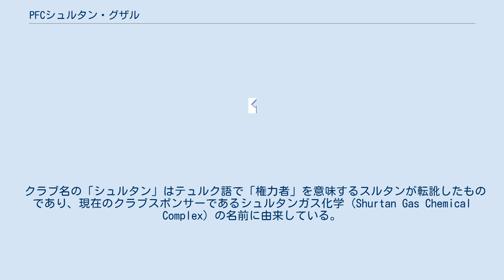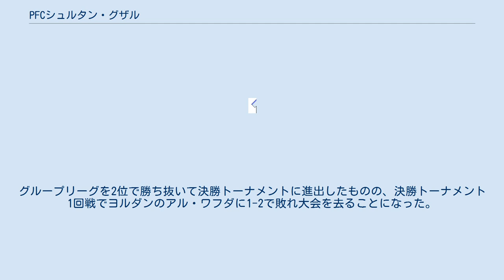PFCシュルタン・グザル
PFCシュルタン・グザル (英語: Professional Football Club Sho'rtan G'uzor、ウズベク語: PFC Sho'rtan G'uzor / Пфк Шуртан Ғузoр、ロシア語: Пфк Шуртан Гузар) はウズベキスタン・カシュカダリヤ州のグザルを本拠地とするプロサッカークラブである。
キリル文字表記に従って「PFKシュルタン・グザル」と表記されることもある。
現在1部リーグであるウズベク・リーグに参加している。
 クラブ名の「シュルタン」はテュルク語で「権力者」を意味するスルタンが転訛したものであり、現在のクラブスポンサーであるシュルタンガス化学 (Shurtan Gas Chemical Complex) の名前に由来している。
 1994年に設立された。
しばらくはウズベク・リーグ2部で戦っていたが、2004年に2部リーグで優勝し1部昇格を果たした。
2010年、シュルタンはウズベク・リーグで4位、ウズベキスタン・カップで準優勝と過去最高の成績を挙げる。
準々決勝でパフタコールを、準決勝でロコモティフ・タシュケントを破り決勝に進出した。
決勝ではFCブニョドコルに0-1で敗れクラブ初のタイトル獲得はならなかった。
 この成績により、シュルタンは2011年に初の国際大会であるAFCカップに参加した。
グループリーグを2位で勝ち抜いて決勝トーナメントに進出したものの、決勝トーナメント1回戦でヨルダンのアル・ワフダに1-2で敗れ大会を去ることになった。